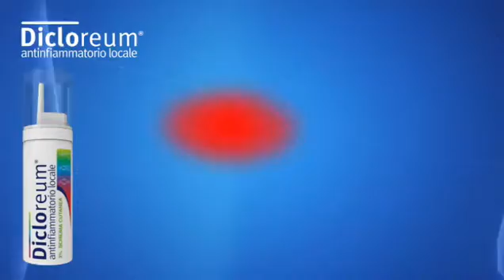Initiative e Serviceplan Italia riportano on air Dicloreum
Torna on air in televisione e sul web il gruppo farmaceutico italiano Alfa Wassermann